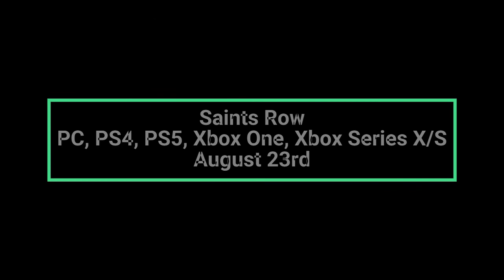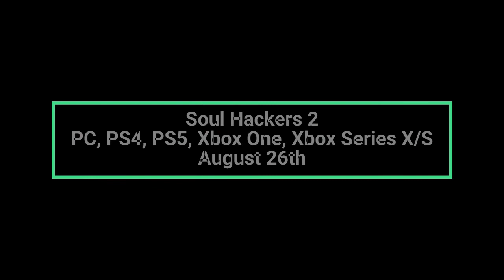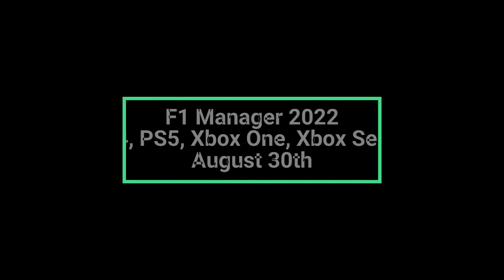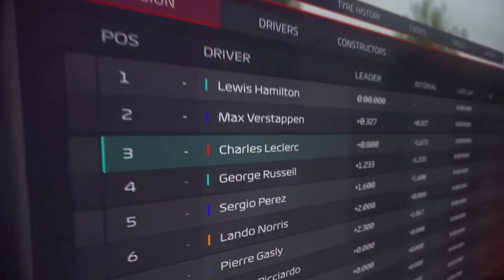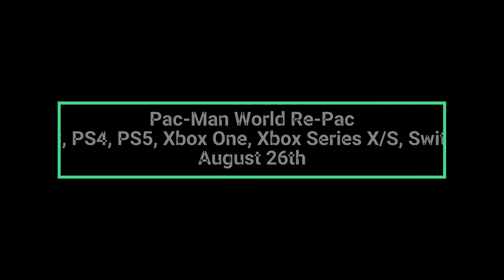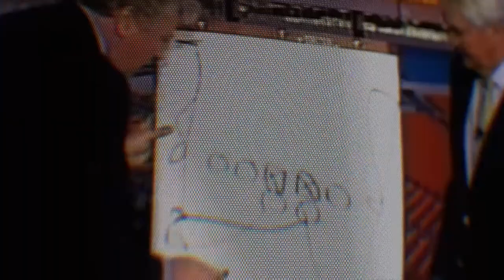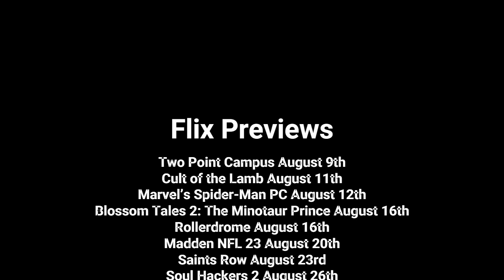Games Releasing in August 2020 - PS4, Ps5, PC, Xbox X/S Series, Switch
All video games being released the month of August 2022
Here is that List compiled:
-Two Point Campus (PC, PS4, PS5, Xbox One, Xbox Series X/S, Switch) - 9th August
-Cult of the Lamb (PC, PS4, PS5, Xbox One, Xbox Series X/S, Switch) - 11th August
-Marvel’s Spider-Man Remastered (PC) - 12th August
-Blossom Tales 2: The Minotaur Prince (PC, Switch) – 16th August
-Rollerdrome (PC, PS4, PS5) - 16th August
-Madden NFL 23 (PC, PS4, PS5, Xbox One, Xbox Series X/S) - 20th August
-Saints Row (PC, PS4, PS5, Xbox One, Xbox Series X/S) - 23rd August
-Soul Hackers 2 (PC, PS4, PS5, Xbox One, Xbox Series X/S) - 26th August
-Pac-Man World Re-Pac (PC, PS4, PS5, Xbox One, Xbox Series X/S, Switch) - 26th August
-Destroy All Humans 2: Reprobed (PC, PS5, Xbox Series X/S) – 30th August
-F1 Manager 2022 (PC, PS4, PS5, Xbox One, Xbox Series X/S) - 30th August